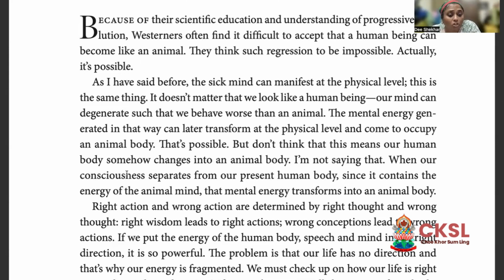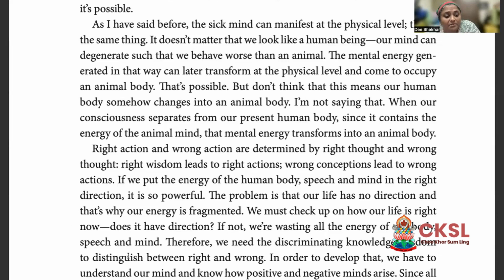Lamrim Year - Making Life Meaningful Day by Day - Read a Page a Day - Day 129